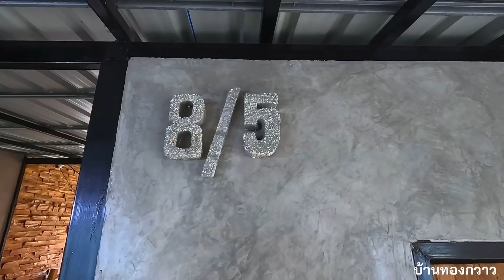"ดีกว่าทิ้งDIY"ทำเลขที่บ้านจากปูนเหลือและโฟมแพ็คของ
ทำเลขที่บ้านจากปูนเหลือๆที่ผสมเกินไว้จากงานทำโต๊ะเก้าอี้ครับ แล้วใช้โฟมที่แพ็คของมาทำเป็นแบบตัวเลขของเลขที่บ้านของเรา  ลองดูเป็นแนวทางปรับปรุงใช้งานเองได้ครับ